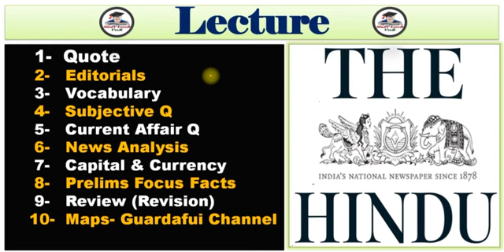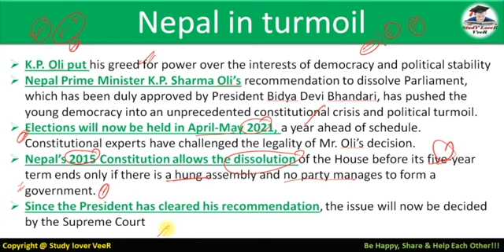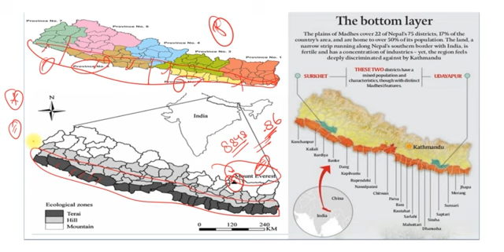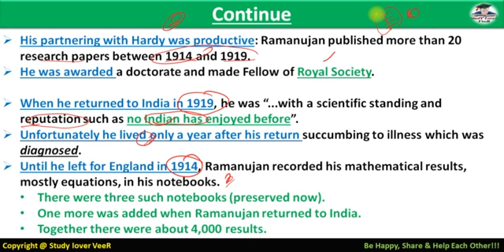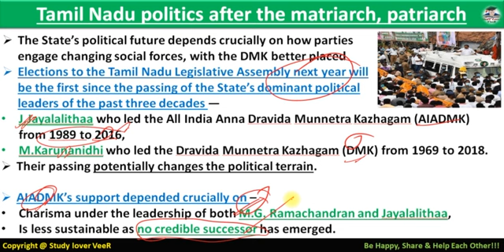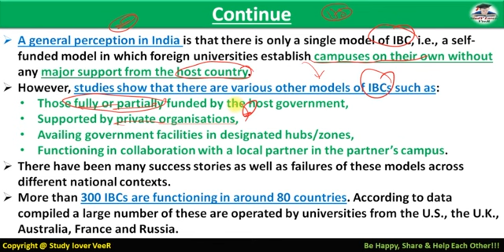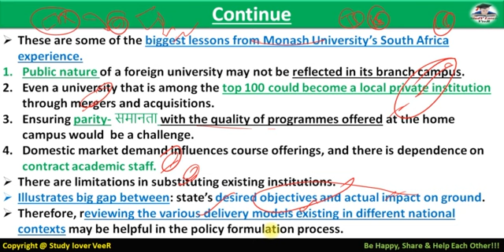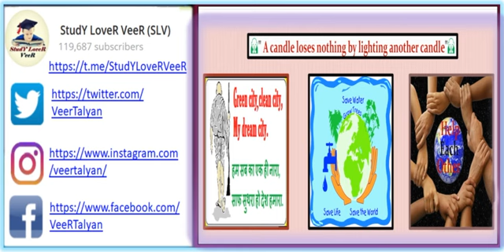The Hindu Newspaper Analysis & Editorial Discussion 22 December 2020 for UPSC by Veer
Study Lover Veer Official App 22 December 2020 - The Hindu Editorial Discussion & News Paper Analysis in Hindi [UPSC/SSC/IBPS] VeeR

Thank YoU. VeeR

UPSC
UPSC IAS Syllabus
UPSC Syllabus
UPSC Online
UPSC Exam
UPSC CSE 2021
Civil Preparation
UPSC Preparation
UPSC Motivation
UPSC Online
Crack IAS
Crack UPSC
UPSC FPFO
EPFO 2020

The Hindu Newspaper Analysis & Editorial Discussion 22 December 2020 | Daily Current Affairs in Hindi